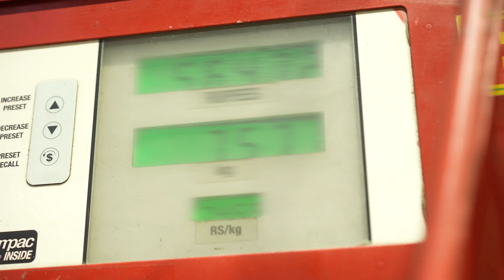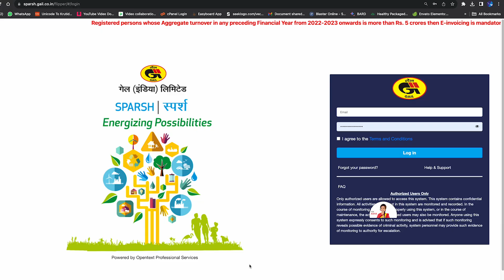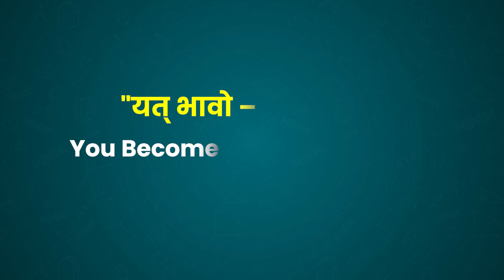Fostering a culture of vigilance and trust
Watch the video to learn how GAIL is committed to maintaining the highest standards of integrity and fostering a culture of vigilance and trust within our organization.